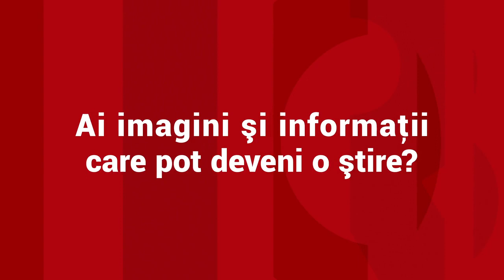Gheorghe Dincă a fost condamnat la 30 de ani